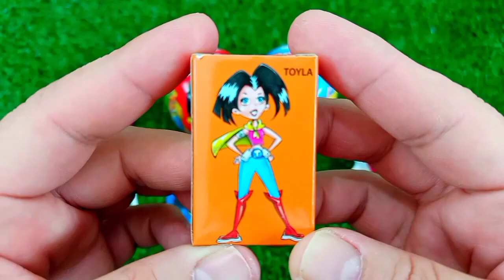ASMR RAINBOW 막대사탕과 과자! 맛있는 무지개 막대사탕ASMR Mukbang 두찜 신메뉴 스팸부대찜닭 먹방 떡볶이 튀김 치즈볼 | HIU